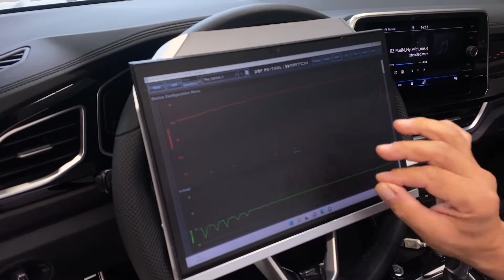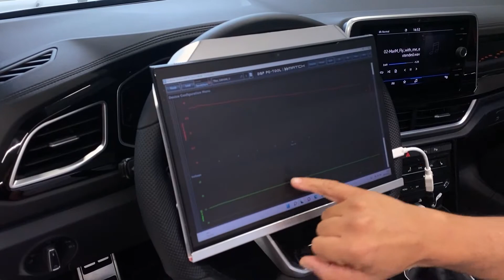ARS Tutorial Teil 6|Betriebszustand des DSP im Devicemonitor prüfen|DSP-PC-Tool von Audiotec Fischer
In diesem Tutorial gehen wir auf den Device-Monitor einer DSP-Endstufe von Audiotec Fischer ein. Damit kann die Installation einer Endstufe im Einstellvorgang überprüft werden, und die an der Endstufe ankommende Spannung in Echtzeit unter Last angezeigt, und die entstehende Wärmeentwicklung grafisch dargestellt werden. So können Stromverkabelung, Absicherung, der Masseanschluß und die Wärmeabfuhr am Einbauort geprüft, und ggf, überarbeitet werden.
Den Device-Monitor findet ihr im DSP-PC-Tool, unter dem Reiter "DCM", danach den Reiter "Device Monitor"

Musik by: Electric Stars 2021

ARS Stuttgart
Lichtäckerstraße 12
73770 Denkendorf